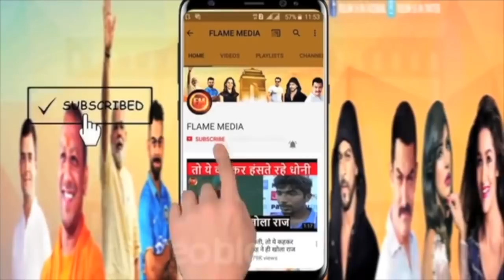सिद्धार्थ शुक्ला आ रहा वापस.. परिवार के साथ शहनाज की खास तैयारी.. चमत्कार को रहें रेडी